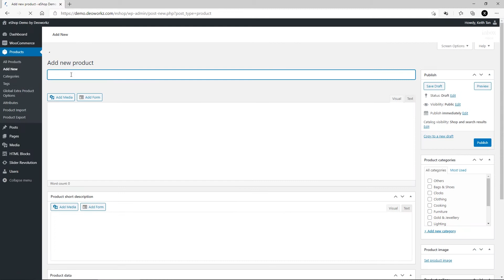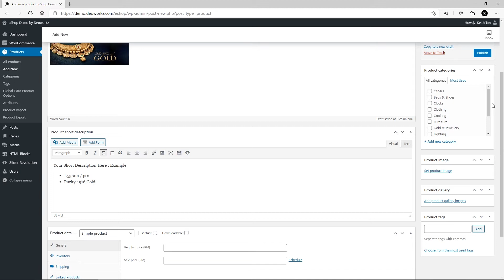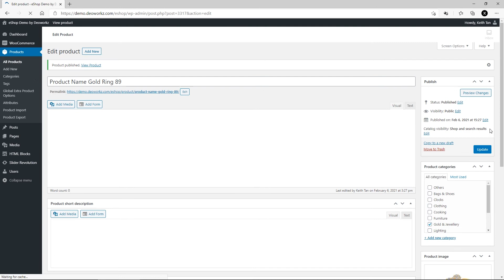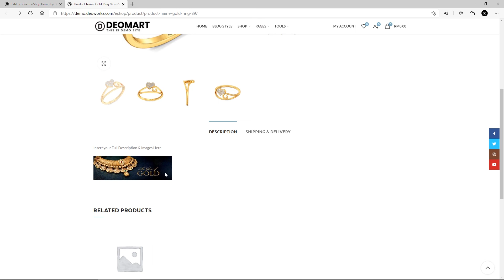How to Add Simple Product - WooCommerce